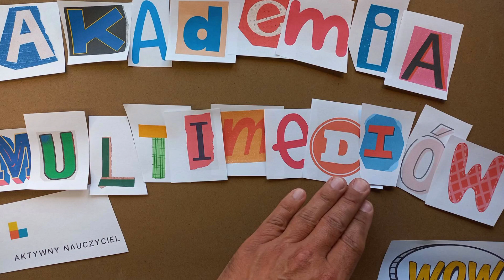Akademia multimediów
Masz już sprzęt w ramach Laboratoriów Przyszłości – zacznij z niego korzystać...
Akademia Multimediów dla nauczycieli (nagrywanie, montaż, dzielenie się, publikowanie)
Wszystko co najważniejsze
Już wkrótce...